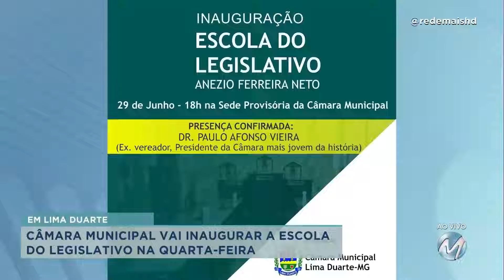Escola do Legislativo deve ser inaugurada em Lima Duarte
Objetivo é oferecer suporte e treinamento para o exercício das atividades